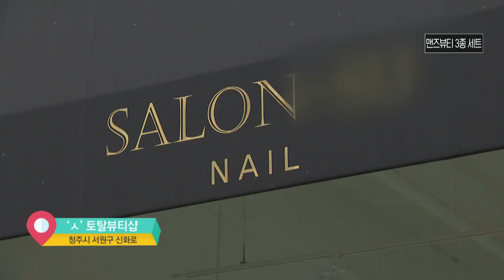남자도 꾸미는 시대! 맨즈 뷰티 3종세트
월~금 오전 08:30 ~ 09:30